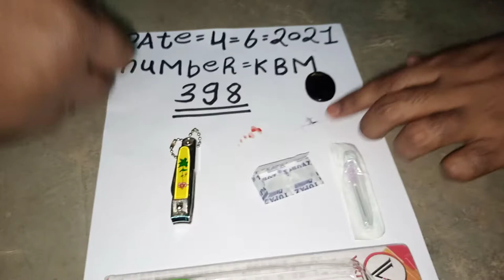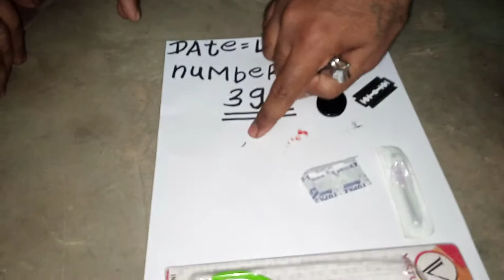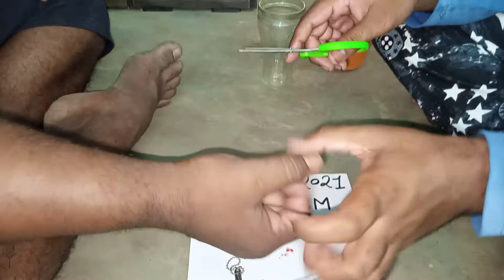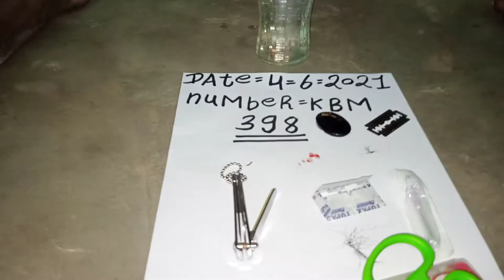sulemani Pathar real